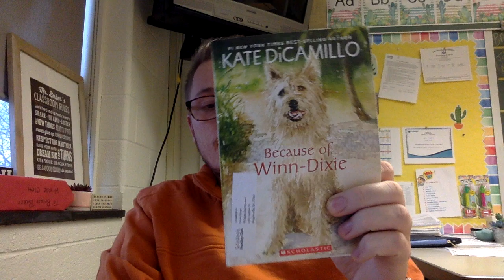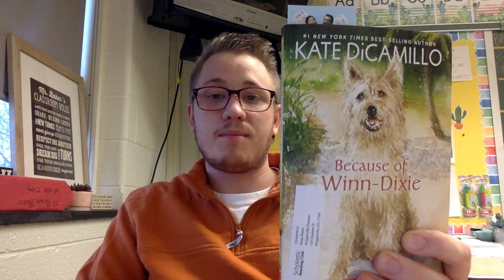Because of Winn Dixie Chapter 6